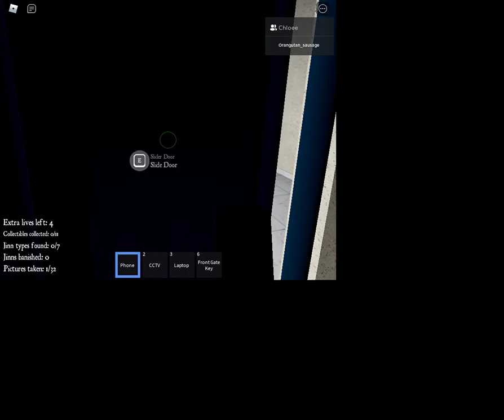pt 1 of kampung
just a quick experiment for this game and we get to beat it in the next video
get ready to be jump scared